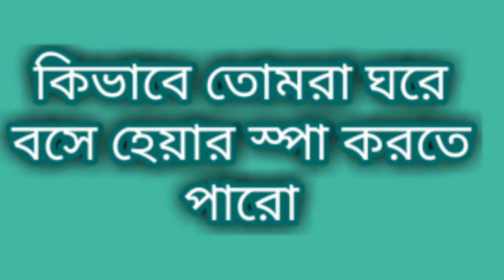How To Use Loreal hair spa|Loreal hair spa review | ঘরে বসেই কিভাবে পার্লারের মত হেয়ার স্পা করবে??